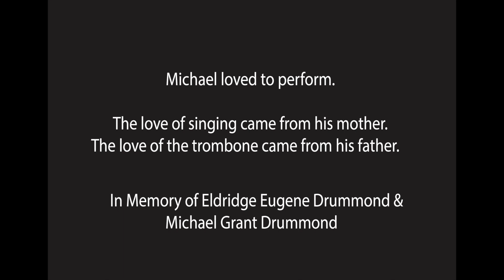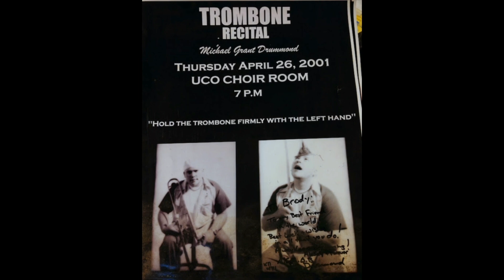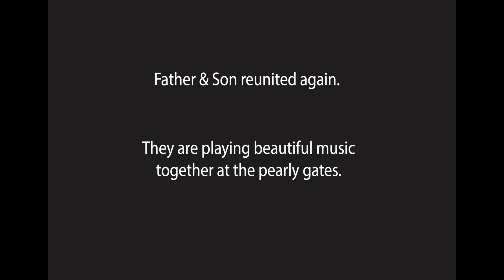In Memory of Eldridge Eugene Drummond & Michael Grant Drummond